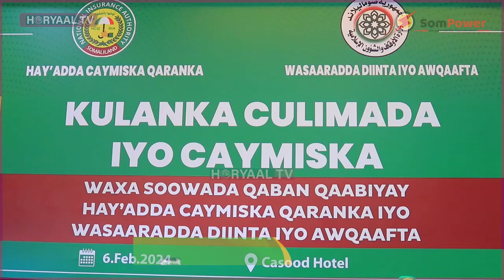DEGDEG: Haayadda Caymiska Somaliland oo Dadka Fahansiinaysa Muhiimada Caymiska